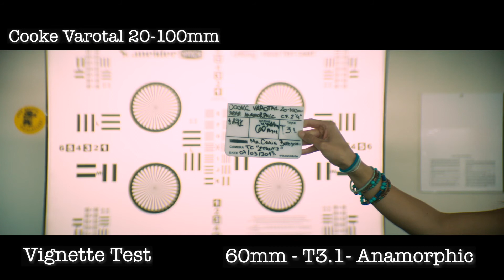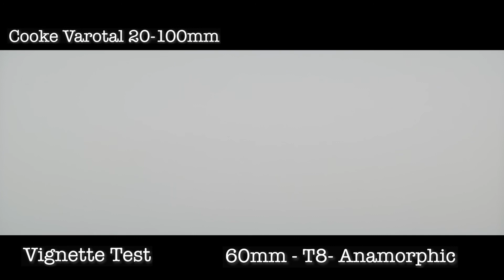COOKE VAROTAL 20 - 100MM zoom lens: SPHERICAL vs. ANAMORPHIC comparison test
Labels in English / Voice Over Comments in Portuguese

(For Portuguese speakers / Em português: Me avisem se explicações faladas durante o vídeo ajudam, são bem-vindas, ou se as informações deveriam aparecer por escrito)

 The classic Cooke Varotal 20-100mm zoom is shown here in its standard spherical configuration and with the rear anamorphic attachment.

 The comparison video breaks down the difference between shooting with the rear anamorphic attachment versus just cropping the image to 2.35:1 aspect ratio. It is clear that even with the accessory, the lens maintains its characteristics and look - or I should say the Cooke look : ) …

 This lens was released in 1971 as the first high quality zoom created for motion picture photography, designed by Gordon H. Cook. His design became a basis for all subsequently produced Cooke zooms. The Varotal quickly became an industry standard zoom. After years of market research, a new version, ranging from 18-100mm, was presented at the 1988 Photokina.

 Since it’s release it is common to find the Cooke Varotal for rent accompanied by an anamorphic attachment. These attachments were made by several different third party vendors over the years. Unfortunately we don’t have any specific information on the particular rear attachment used in this test. It was performed at Alan Gordon, Los Angeles, CA.

-- TEST SPECS --

Comparison was shot at the following focal lengths: 20mm, 60mm, 75mm and 100mm

All shot wide open: T3.1

Model is placed at Close Focus: 2’4”

Lens:
COOKE VAROTAL 20-100MM ZOOM T3.1
Close Focus: 2’4"

Camera:
ARRI ALEXA MINI
Shutter Angle: 90º
Color Temperature: 4300K
Frame Rate: 24 fps
LUT: standard Arri Alexa LogC to Rec709 (no further grading was done)

I'm a Director of Photography from São Paulo, Brazil, currently based in Los Angeles, CA.

Thank you to my model and editor here Craig Boydston!